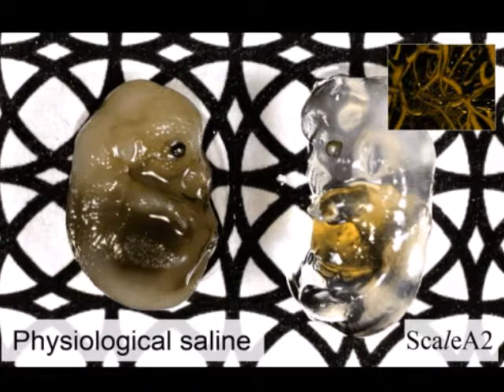Científicos Crean un Ratón Transparente